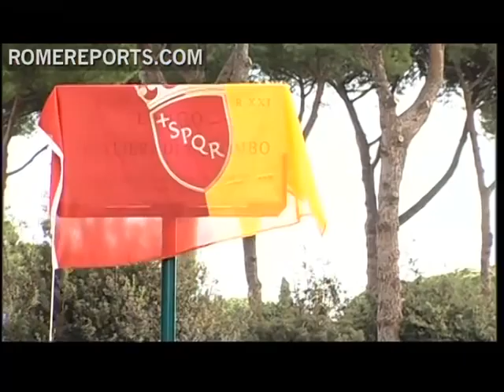Rome's newest plaza bears name of Knights of Columbus